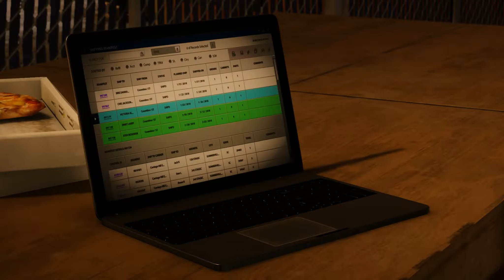SPIDER-MAN #53 🕷 Still und Heimlich | Deutsch | PS4 HD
Let's Play SPIDER-MAN
DLC: Die Stadt die niemals Schläft Episode 1: Der Raubüberfall

Peter ist seit 8 Jahren als Spider-Man in den Schluchten von New York unterwegs. Dabei muss er sich gegen den Kingpin stellen. Desweiteren haben sie Rhino, Electro und der Scorpion zu einer Superschurken Allianz zusammengeschlossen um die sich die freundliche Spinne auch noch kümmern muss. Als wäre das nicht schon genug taucht auch noch Mr. Negative mit seiner Bande auf und möchte sich zum neuen Verbrecherkönig aufschwingen und auch der Taskmaster treibt sein explosives Unwesen in der Stadt.